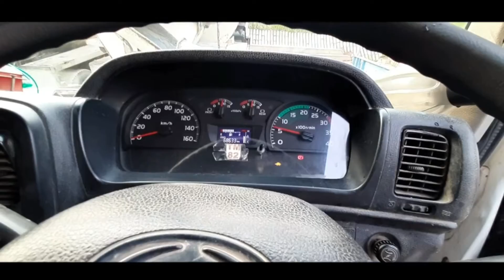SERVICE HINO 500. TRUCK MIXER. TRUCK MOLEN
Assalamualaikum wr.wb
Haloo uwa uwa teman teman truck mania, truck mixer mania, di vidio kali ini saya lagi ng rekam service mobil saya di workshop plant
Service meliputi : ganti oli, filter oli, filter solar, dan filter udar
Di lakukan mekanik Wawing
🚛 : Hino 500

Wassalamualaikum wr.wb